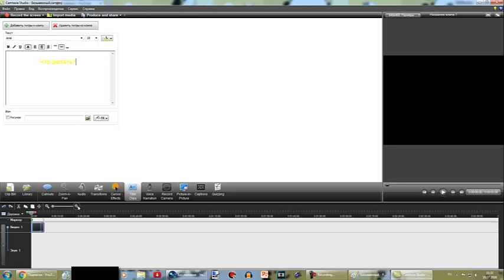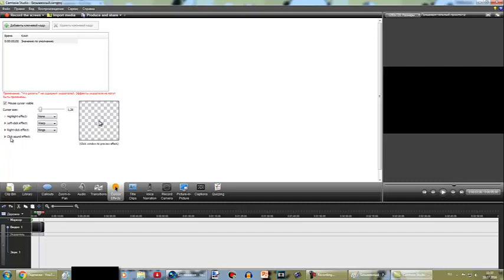[18.07.2016] capture-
Me testing Camtasia Studio 8. With 2 sneezes.